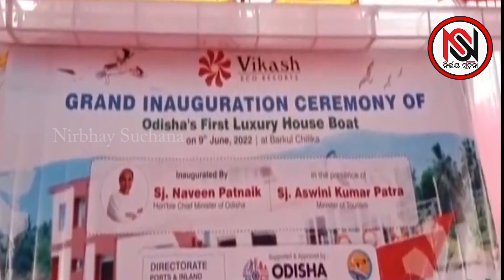ମୁଖ୍ୟମନ୍ତ୍ରୀ ଉଦଘାଟନ କଲେ House Boat Garuda